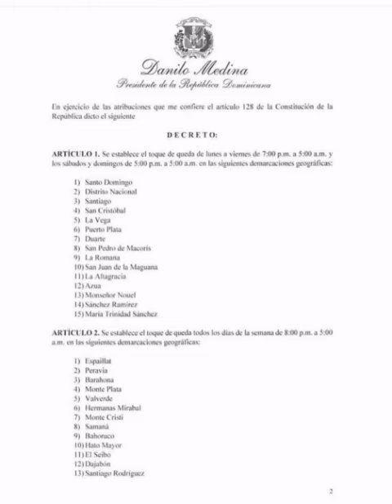►Horario del nuevo "toque de queda" emitido hoy en RD ◄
Esta  información trata de como seran los horarios del actual toque de queda en RD